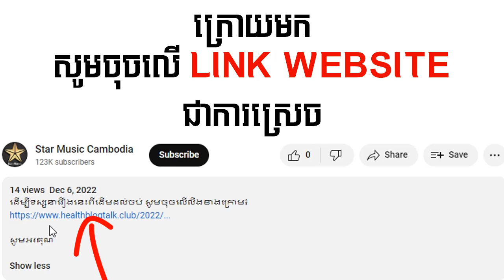រឿងភាគថៃនិយាយខ្មែរ - កំហឹងស្នេហ៍ម្ចាស់សឹង្ហ ភាគទី​07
ដើម្បីទស្សនារឿងនេះពីដើមដល់ចប់ សូមចុចលើលីងខាងក្រោម៖

សូមអរគុណ